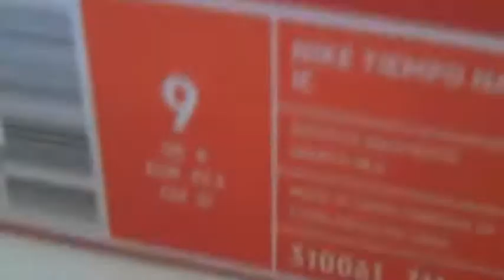Barry Bonds- By: Quick***New Version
Barry Bonds by Quick "soooo bored decided to make myself a gangsta rapper hhaahh" wrote quick who used to be ddaquick but decided to change his name and patner up with his friend judo